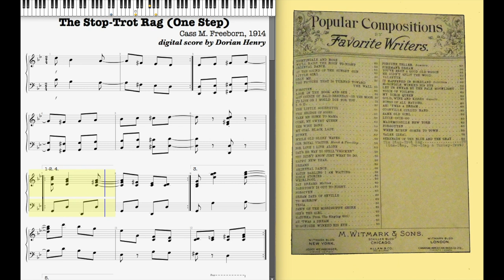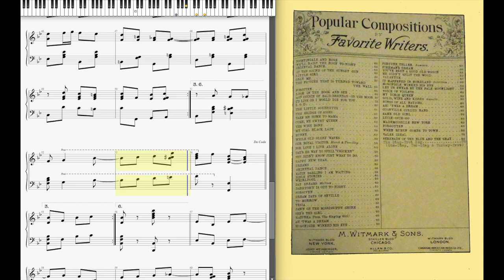The Stop-Trot Rag by Cass Freeborn (1914, One Step piano)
The Stop-Trot Rag (One Step) by Cass Freeborn 1914